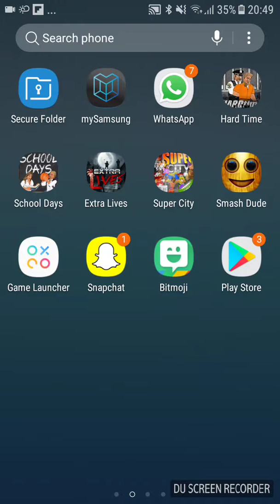Super hero city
Sub me and zaid Aajakia